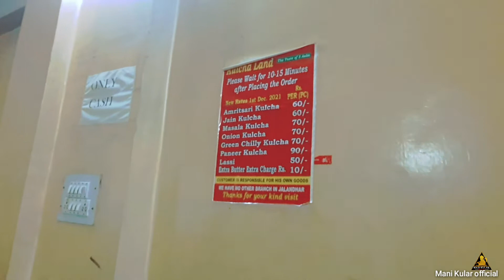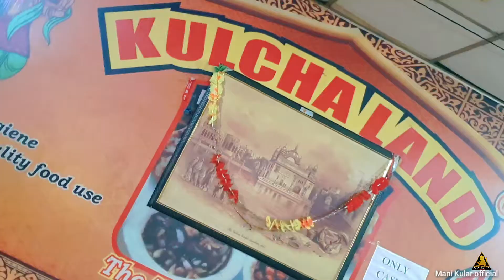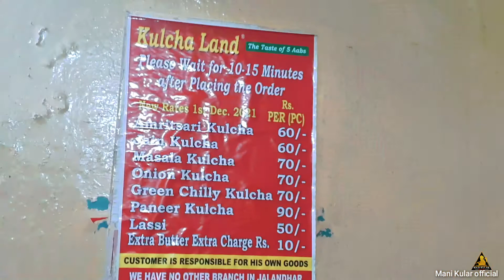Enjoying Food at Kulcha Land Jalandhar | Mani Kular | Vlogs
ਕੁਲਚਾਲੈਡ ਜਲੰਧਰ ਦਾ ਸੱਬ ਤੋਂ ਘੈਂਟ ਕੁਲਚਾ ਦੇਖ ਕੇ ਹੀ ਆਜੇ ਮੂੰਹ ਚ ਪਾਣੀ